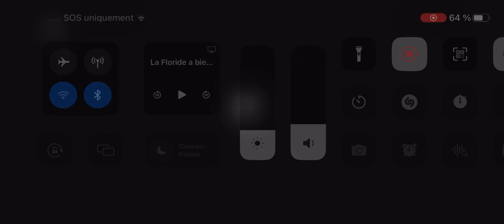Reportage du match Panthers Vs Canadiens